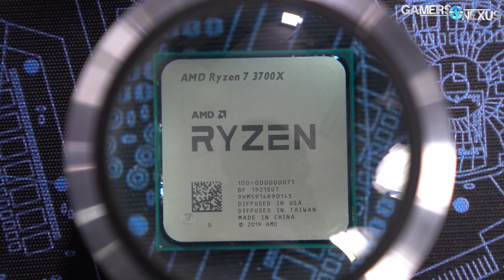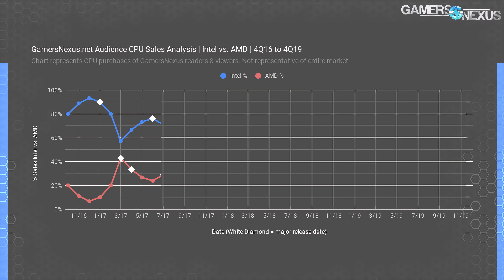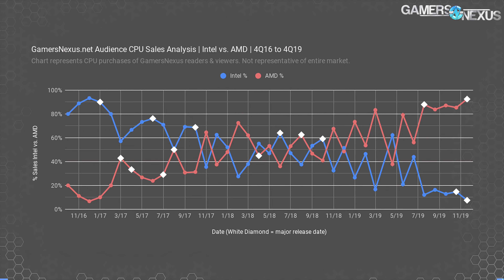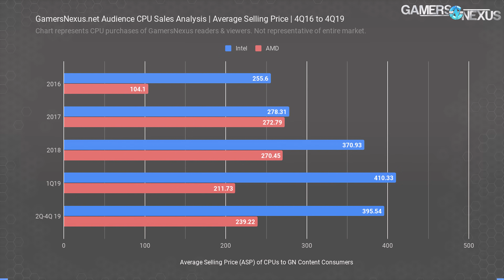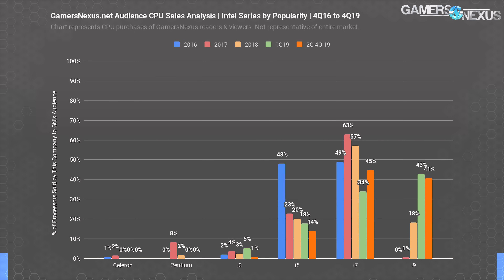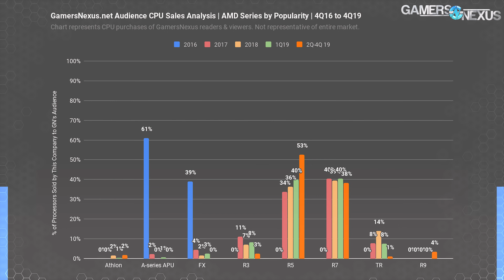GN Special Report: AMD Moves 93% of CPU Sales (Intel vs. AMD 2019 for DIY)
AMD doesn't hold majority marketshare, but it is doing significantly more sales volume per month than Intel to our DIY / enthusiast audience.

As described in the video, the nature of such data is that it will be skewed toward an enthusiast audience and toward our recommendations, but we still have enough data to extrapolate an overall trend in the enthusiast segment. Intel still holds majority marketshare, but that doesn't keep a company alive in a segment -- it needs active, fresh sales for cashflow, since old CPU sales don't generate new money (at least, not outside of Enterprise). AMD has moved toward 93% total CPU sales per month in our latest data for November of 2019, leaving Intel with the remaining 7%. We'll look at this plot, average selling price, CPU series by popularity, and more in today's content.

Our Best CPUs of 2019 links are below, from the previous video:

BEST OVERALL

AMD Ryzen 5 3600 (Amazon)

MOST WELL-ROUNDED

AMD Ryzen 9 3900X (Amazon)

BEST GAMING CPU

Intel Core i9-9900K (Amazon)
Honorable Mention - Intel Core i9-9900K*S* (Amazon)

BEST SMALL BUSINESS/HOBBYIST PRODUCTION

AMD Ryzen 9 3950X (Amazon)
Honorable Mention - AMD R7 2700 (Amazon)

BEST BUDGET GAMING

AMD Athlon 3000G (Amazon)
Honorable Mention - AMD 3200G APU (Amazon)

MOST FUN TO OVERCLOCK (Tie)

Intel i9-9900KS (Amazon)
AMD R9 3950X (Amazon)

BEST HIGH-END WORKSTATION

AMD Ryzen Threadripper 3970X (Amazon)

BIGGEST DISAPPOINTMENT

Intel Core i9-10980XE (Amazon)

WORST TREND

Pointless Product Segmentation - Intel F, U, and K SKU CPUs + AMD 3800X, 3600X SKUs

Editorial, Data Analysis: Steve Burke
Data Management: Ryan Greenberg
Video: Josh Svoboda, Andrew Coleman